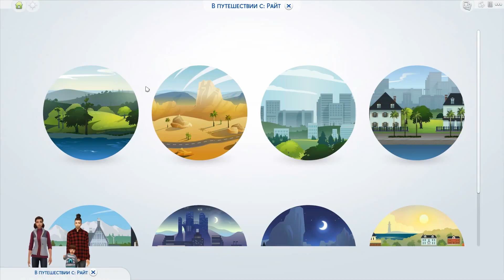The Sims 4 Времена года | Детские игры в снегу - #5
Мы ждали с вами этого события четыре года и наконец-то разработчики выпусти дополнение The Sims 4 «Времена года»! Теперь наши симы на себе смогут прочувствовать все прелести погодных условий. На протяжении всего ЛП мы будем рассматривать каждый сезон подробно, так как с каждым из них проходит что-то интересное: погодные условия, различные праздники и много веселья!